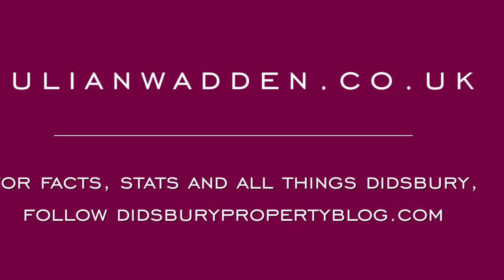42 Edgeworth Drive, Ladybarn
Situated in the heart of Ladybarn, this two-bed semi-detached house is a great purchase for any first-time buyer. Having undergone complete refurbishment, including a new kitchen, bathroom and landscaped garden, this turnkey home is ready to move in to.

In short, the property comprises entrance porch, spacious living room with a large bay fronted window, brand new modern kitchen, with matching base and wall units, four-point gas hob, integrated oven and dishwasher and large storage cupboard.

Upstairs, you'll find a newly fitted bathroom, a double bedroom and a generous master bedroom that spans the entire width of the property.

Externally to the front, there is plenty of off-street parking, and side access big enough to accommodate for a complete wrap around extension. To the rear, there is an enclosed landscaped garden, with external storage, a large patio seating area, tidy lawn and raised planters.